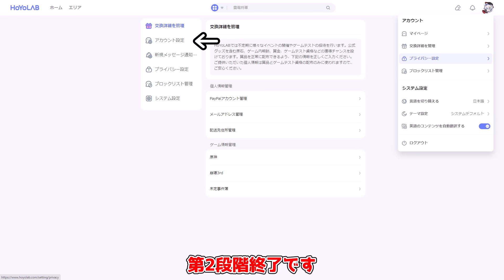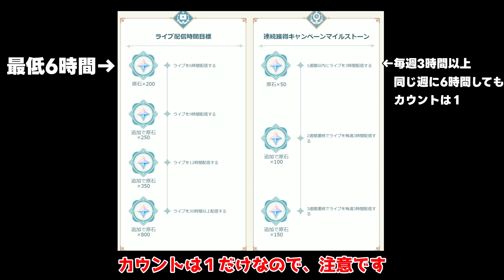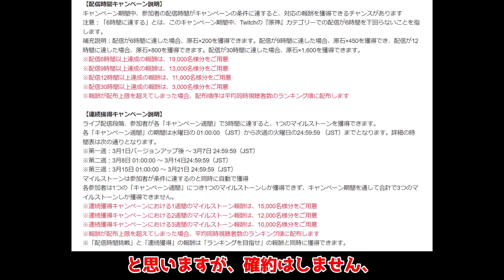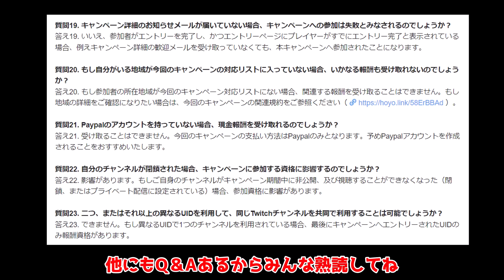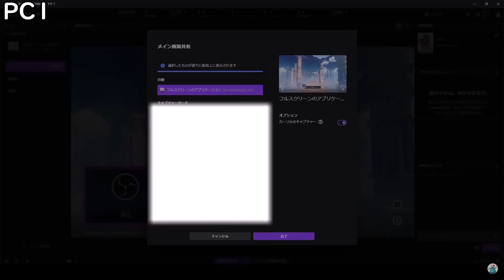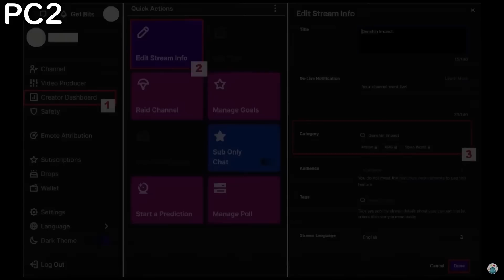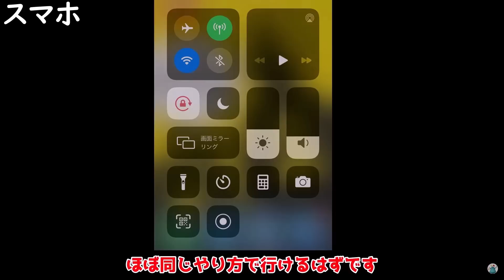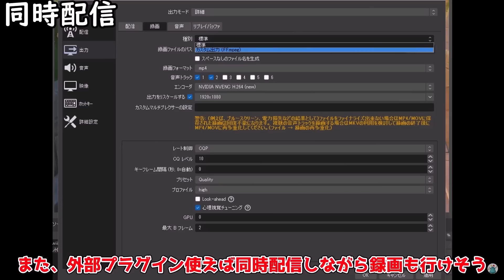【最大1900原石】確率で原石をもらえる原神の公式イベントがすごい！【 げんしん】【原神】【攻略解説】公式発表PS4.PS5/Android/iPhone/PC,OBSカーヴェ白朮夜蘭胡桃リークなし,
過疎配信でも前回の分もらえました！
ユーザー数的に確率はかなり現実味があると思います
家族や友人を使えば確率もアップだ！

00:00　やり方注意事項
06:05　ＰＣ
09:39 スマホ
10:52 PS4
11:36 同時配信について軽く
12:21 まとめ

9割は見逃してるディシアとミカの公式配信未発言の情報が判明！ある意味公式リークか

【モンド】
ジンCV：斎藤千和
アンバーCV：石見舞菜香
リサCV：田中理恵
ガイアCV：鳥海浩輔
バーバラCV：鬼頭明里
ディルックCV：小野賢章
レザーCV：内山昂輝
ウェンティCV：村瀬歩
クレーCV：久野美咲
ベネットCV：逢坂良太
ノエルCV：高尾奏音
フィッシュルCV：内田真礼＆増谷康紀
スクロースCV：藤田茜
モナCV：小原好美

【璃月港】
魈(ショウ)CV：松岡禎丞
北斗(ホクト)CV：小清水亜美
凝光(ギョウコウ) CV：大原さやか
香菱(シャンリン) CV：小澤亜李
行秋(ユクアキ)CV：皆川純子
重雲(チョウウン) CV：斉藤壮馬
七七(ナナ)CV：田村ゆかり
刻晴(コクセイ)CV：喜多村英梨

【その他】
オズCV：増谷康紀
公子(コウシ)CV：木村良平
淑女(シニョーラ) CV：床子裕衣
鍾離(ショウリ)CV：前野智昭
白朮(ビャクジュツ)CV：遊佐浩二
甘雨(カンウ)CV：上田麗奈
ダインスレイヴCV：津田健次郎